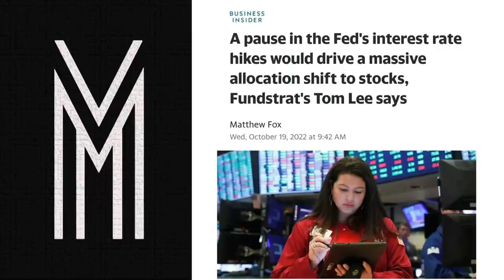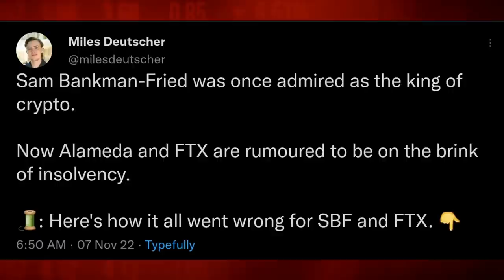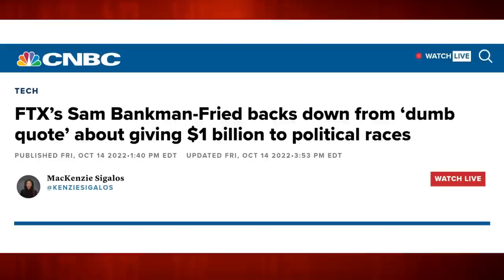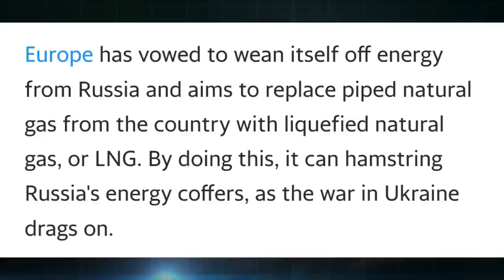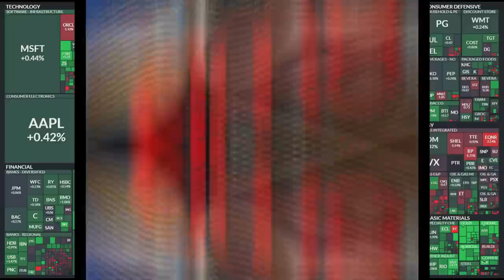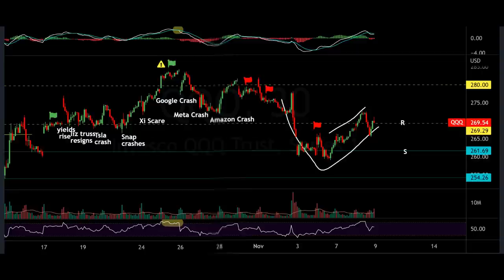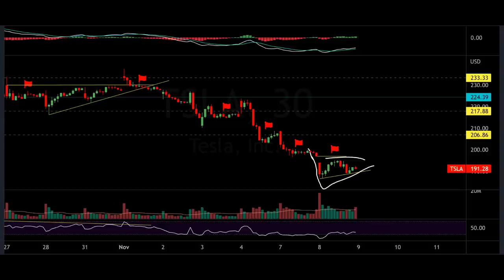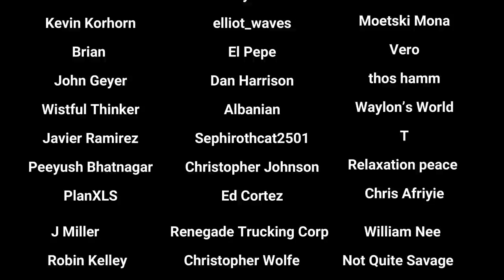Tulip Chaos: FTX Crypto Crash Rattles Financial Markets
Market Recap:
0:00 Intro
2:25 Market Commentary: Word On The Street
7:05 Market Commentary: The Kabooming Economy
9:05 In Focus: Crypto Crash
17:15 Market Performance
18:20 Commodities + Sticking It To Putin Update
24:30 Options
27:00 Heat Map + Tyson CFO Busted
33:08 Charts
46:46 Outlook